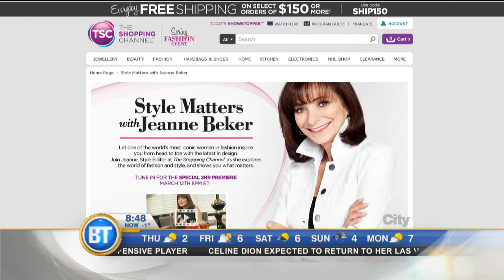Jeanne Beker chats about new show "Style Matters"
Style icon Jeanne Beker chats about her new show on the Shopping Channel, "Style Matters".